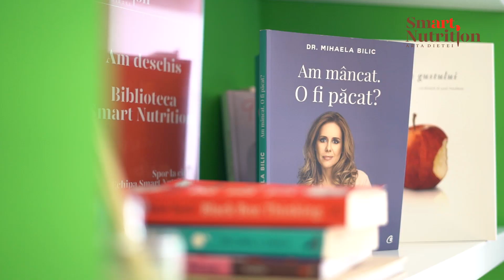Testimonial pacient clinica Smart Nutrition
Pacientul doamnei doctor Mihaela Posea povesteste despre cum a invatat sa manance in cadrul clinicii Smart Nutrition si a pierdut in greutate